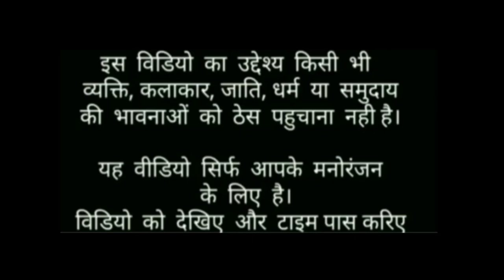Mau 2 Saudi best (Mau Comedy#) Video#🤣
(Mau Comedy) Friend mai video ko phir se editing kiya ho kyu ki mai video me kuch galti kar diya tha ab ye video family mein dekh sakte hai Ab Koi Bhi video gali ka prayog Nahin hoga. thank you for watching 🥰🥰🥰🥰🥰🥰🥰